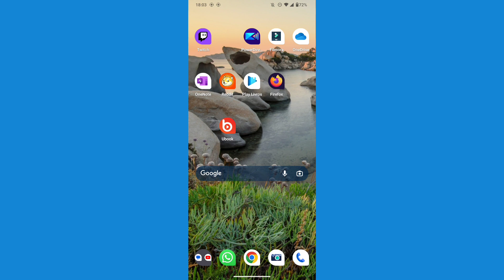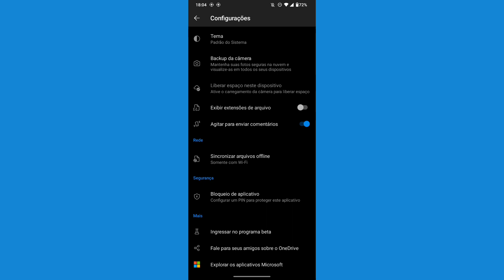onde ligar o bloqueio do aplicativo no ONEDRIVE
eai família.
nesse vídeo você vai saber como está ligando o bloqueio de aplicativo no onedrive para ajudar na segurança da sua conta.